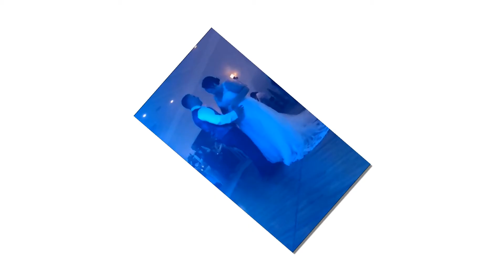Kirsty and Ryan Wedding Dance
Kirsty and Ryan Wedding Dance recorded on iPhone set to showcase special effects theme